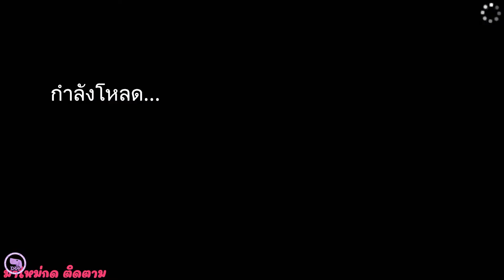Human Fall Flat - ด่าน โทนส้มแดง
สนับสนุนหมาแคสเกม
ค่าน้ำ ค่าไฟ ค่าสเตร็ปซิล

เพื่อนใหม่กด !notify

DOGWONDER หมาแคสเกม
โวยวายเกมมิ่ง
เบื่อคนแคสก็มาฟังหมาแคส

บรุ้ววววววววววว. กุ๊กๆ